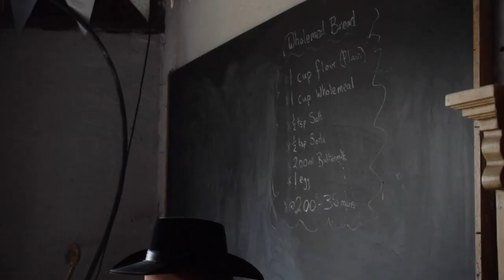Hen Party- Edwina Keane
First stop The Farmyard, Corofin followed by dinner in O'Looneys restaurant, later a boogie in O'Flanagans and The Nineteenth Bar.
Sunday morning a swim in Lahinch beach to clear the head.
Thanks to all that made this day super special for my super special little sis!!